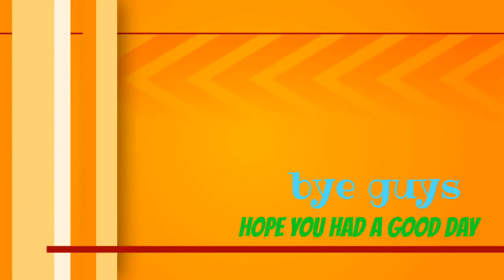Vote now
I'm gonna do a series of dis